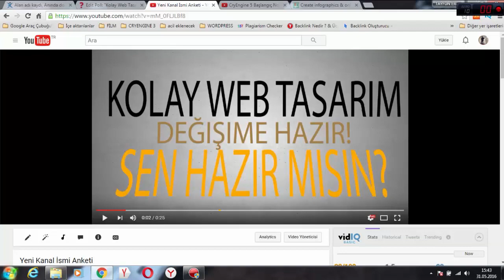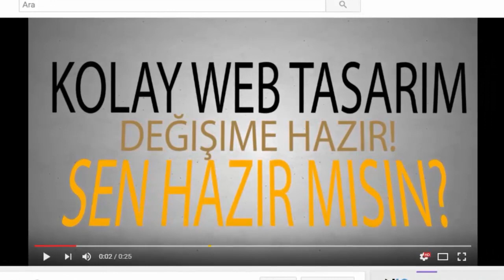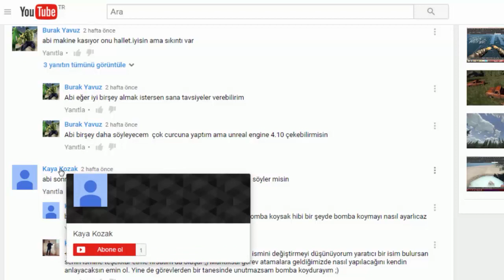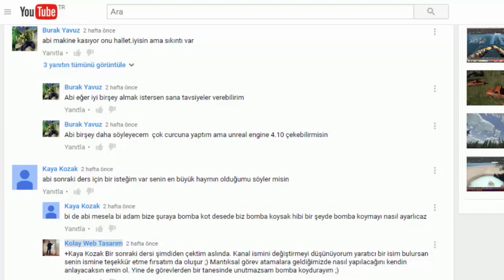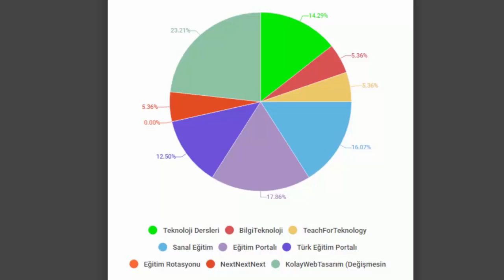KANAL İSMİ ANKETİ SONUÇLARI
YAYINLAMAYI UNUTMUŞ OLDUĞUM BİR DUYURU/SOHBET VİDEOSUDUR!
 Kolay Web Tasarım Kanal İsmi Anketimiz Sonuçlandı. Detaylar bu videoda...